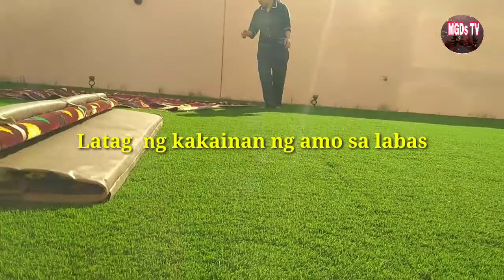LATAG SA LIKOD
Welcome to MGDs TV,

Buhay ofw guys tiis lang , naisipan ng amo kumain sa labas kaya biglaan ang latag ..

LATAG SA LABAS
# KAIN SA LABAS